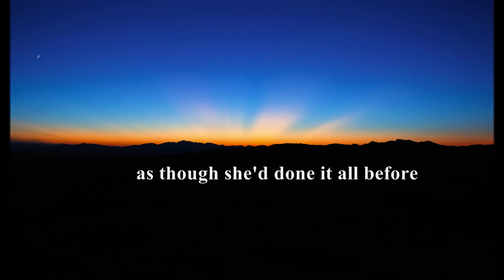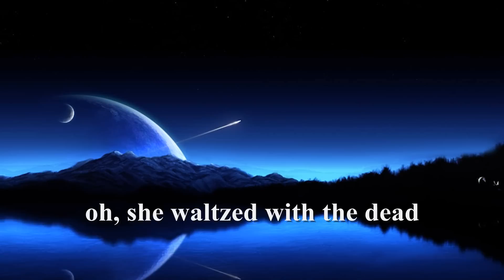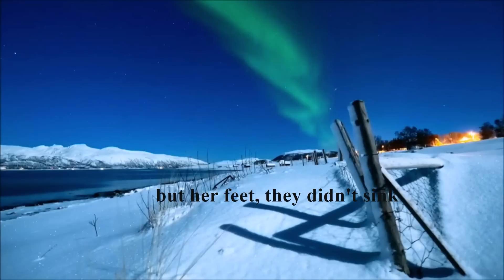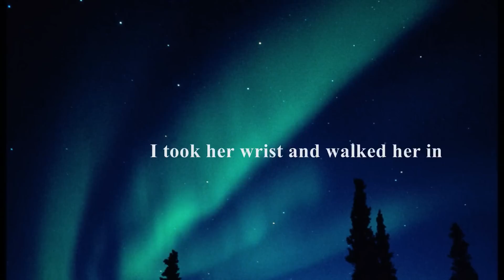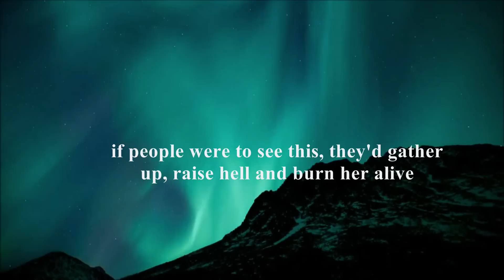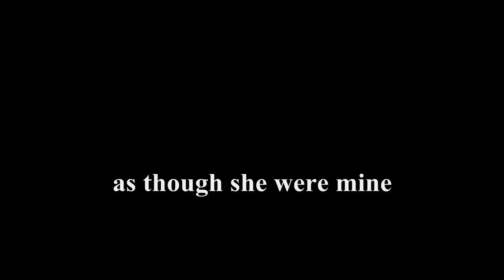Radical face - The dead waltz (with lyrics) 1080p.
This is one of my favorite songs, the lyrics and the flow of the song is just amazing!
it is still a relatively unknown band, but i love the story's behind it.
enjoy the music, pictures and beautiful footage of the northern light...